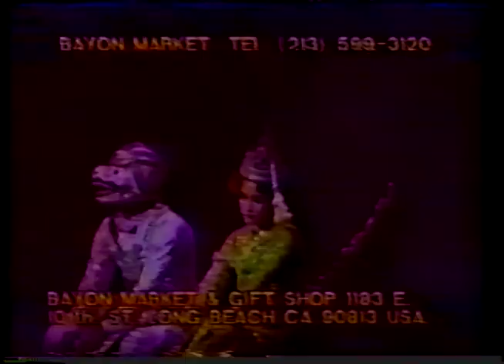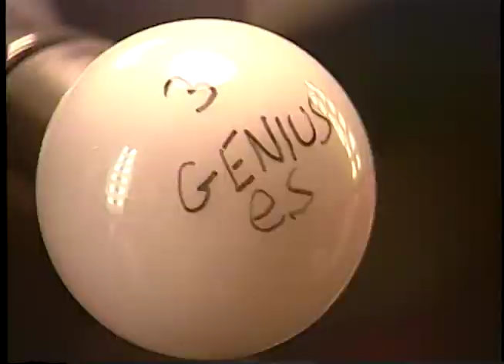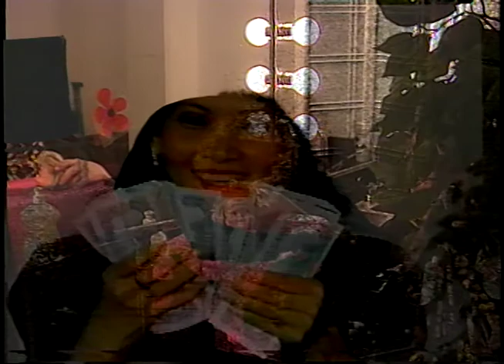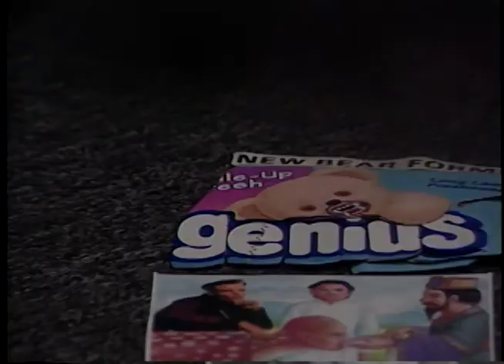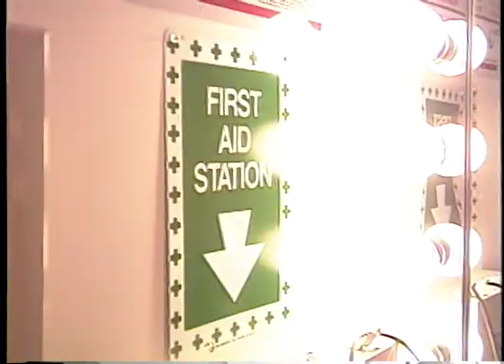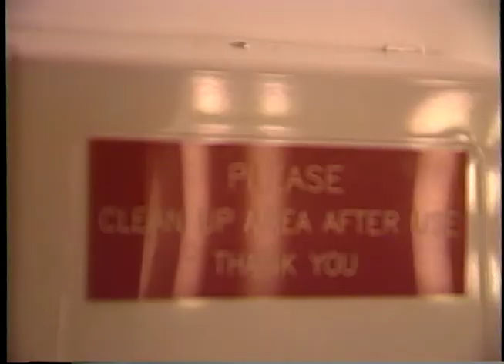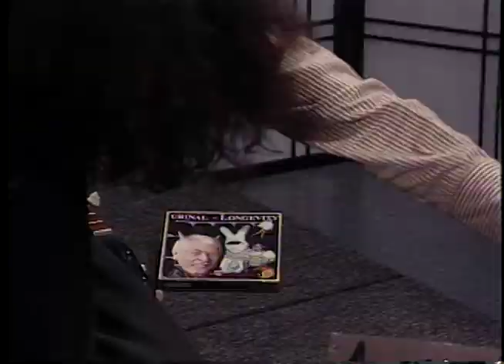Three Geniuses #46 featuring Joseph Hammer and Jamie Hook